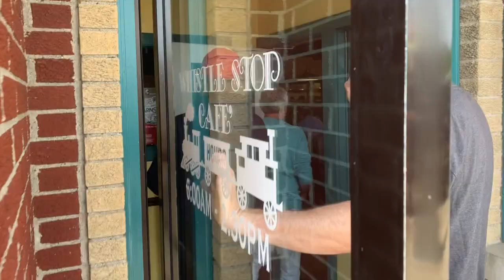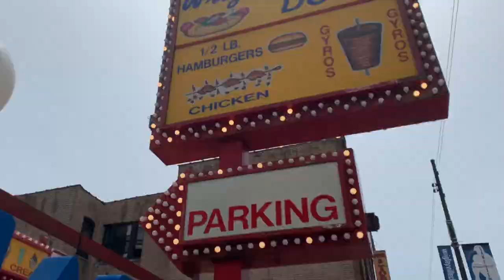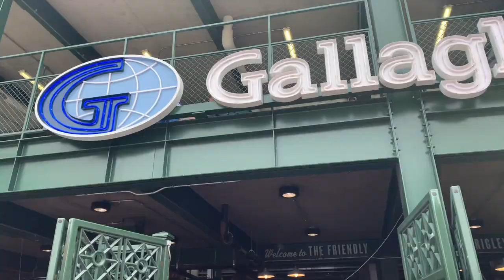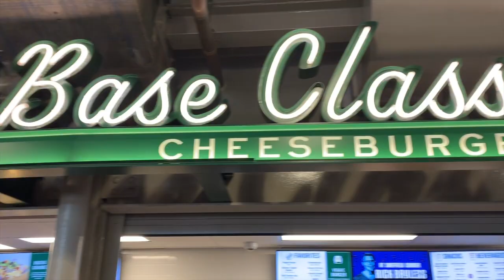CHICAGO CUBS BASEBALL GAME!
Today we went ate breakfast, went to the Cubs game and got ice cream! Had a good day with family. GO CUBS GO!